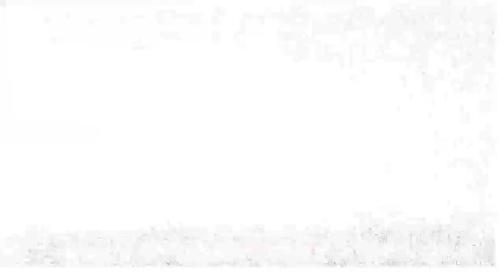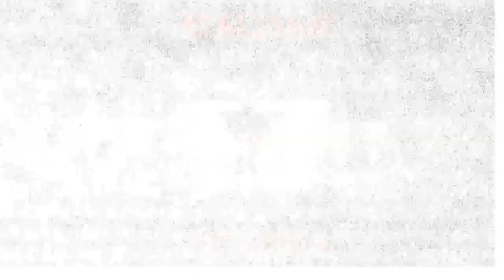Pesadelo ou projeções em outra dimensão?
Lilyth tem esses pesadelos repetidamente, por várias noites. O mais intrigante, é que cada vez que ocorre, novos fatos se juntam à história. É ela tem certeza, de que ainda não acabou...

Outras dimensões